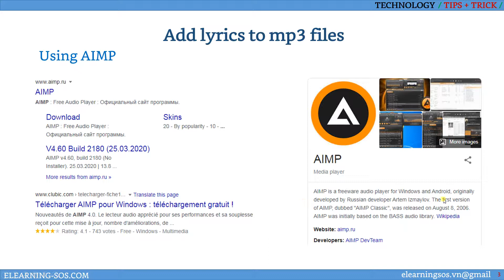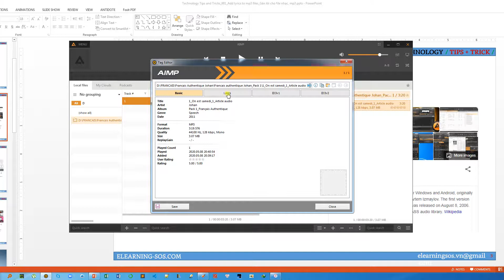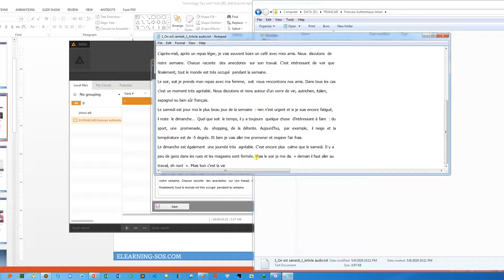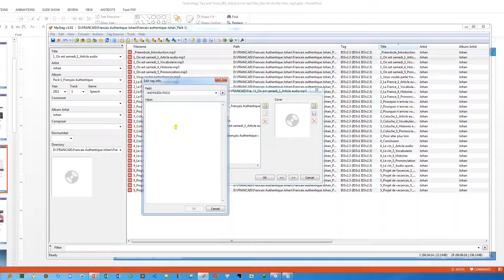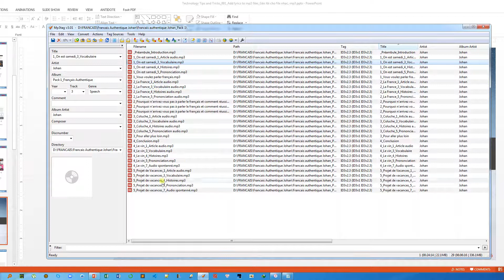Technology Tips and Tricks_001 Add lyrics to mp3 files_Gán lời cho file nhạc, mp3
thủ thuật công nghệ,
gán lời cho file mp3,
gán lyrics ipod nano,
elearning sos